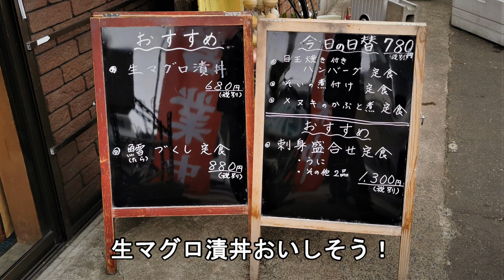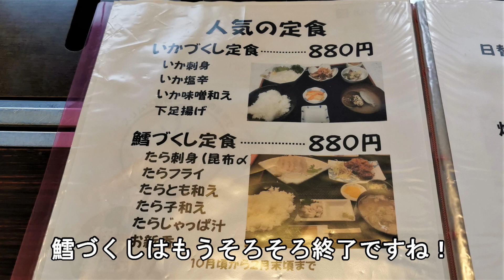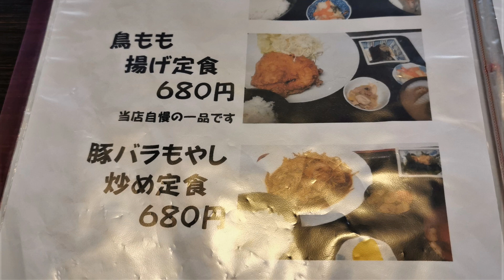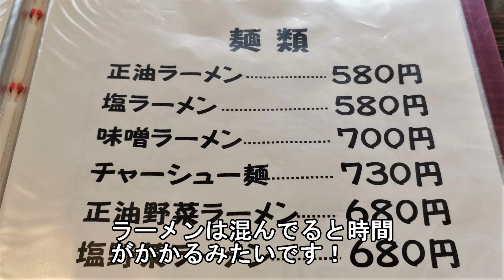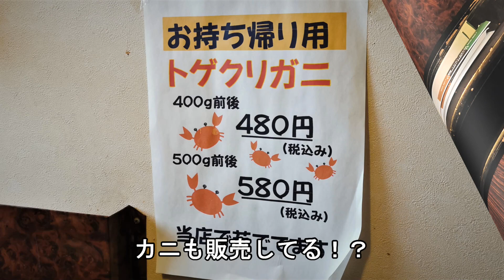肉料理も海鮮も格安で旨いランチ！蔵八（くらはち）【青森県青森市】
今回は青森市里見一丁目、鱈づくし定食で人気の蔵八（くらはち）さんにおじゃましました！
肉料理も海鮮もボリュームがあって格安で美味しいですよ＾＾

蔵八
所在地 青森県青森市里見1-14-1
営業時間　11:00～15:00（LO14:30）
17:00～24:00[日祝]～23:00